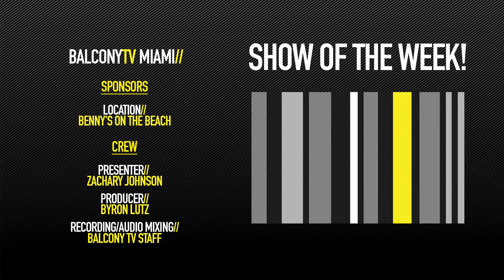JOHAN DANNO - NEW DAY (BalconyTV)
This episode of Balcony TV was filmed at Benny's On The Beach, overlooking the beautiful Atlantic Ocean

JOHAN DANNO performs the song "NEW DAY" for BalconyTV.

Music was always Johan Danno's passion since growing up in South Florida. Learning guitar at 13 from one of Eric Clapton's guitarist, singing through church and playing with his grandmother, he grew up on stories of Woodstock from his mom and the music of the Beatles, Doors, Bob Marley, Jimmy Buffet and the Beach Boys.

The blue-eyed idealist formed his first official band at age 20 to perform a show organised with friends so they could raise money for a child with Spina Bifida wanting to record his music for his family - an experience Johan credits to helping him discover the power of music. Graduating UCF college and moving to Australia at 22 with just a bag of clothes and guitar, his short-lived diversion climbing the corporate ladder was cut short after saving a fans life with a song written after saving his own at 19.

Heavily influenced by Dave Matthews, Nahko, John Mayer, and Trevor Hall, Johan set out to write and share songs of empowerment, healing, and inspiration. Using his business background, Johan became a self-managed and independent songwriter, receiving recognition for his songwriting while completing self-booked tours. Writing his songs on the road and perfecting them live, he has performed over 400 shows across Australia and the USA.

Credits//

Recording & Audio Mixing// Balcony TV Staff